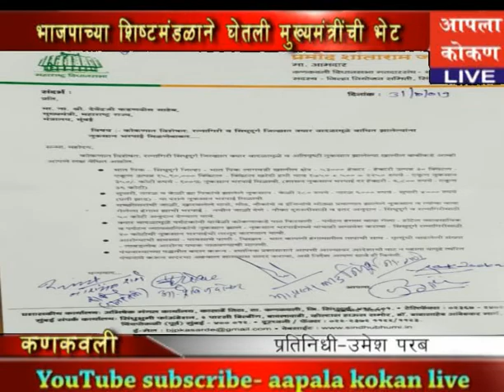AAPALA KOKAN LIVE-भाजपच्या शिष्टमंडळाने घेतली मुख्यमंत्रीची भेट.